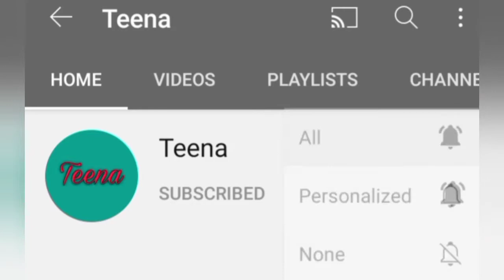Photo poses idea with bestie||photography idea for girls/womens || Teena